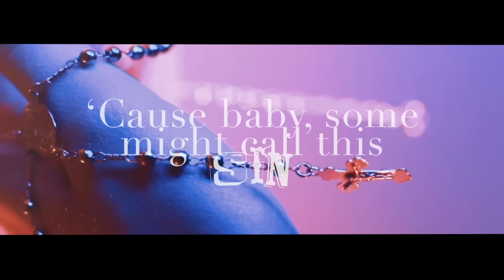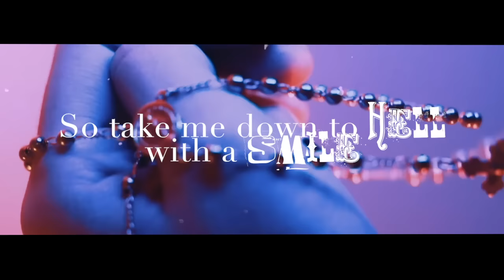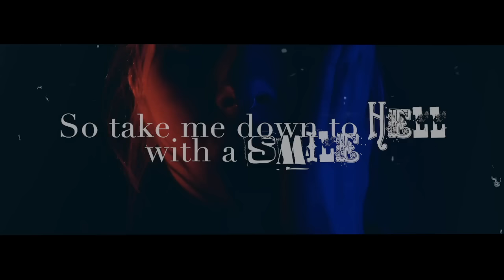Lenii - "White Lie" (Lyric Video)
LYRICS:
I could say the Rosary
And pray to have you close to me
But haven't spoke to God in a while
Don't think I believe in him
'Cause baby, some might call this sin
So take me down to Hell with a smile

Maybe it's pretentious
Convoluted, but the truth is
I've been thinking
It seems the Devil's always winning
From the beginning had me on a string
Wrapped around your finger
On the trigger
Shoot me down 'cause you know you can hold me
Now you stand on a ground most holy
Maybe it's pretentious

It's a little bigger than a white lie (yeah)
Telling me you could be the good guy (yeah)
Telling me you could be the good guy
Good guy yeah

Just because the lie's white
Doesn't sit right
Doesn't make it honest 'cause the tone's light
As I see it, here's the situation
Everyone's polite until their pushed to being brazen
Don't pretend that you're higher than Pius
In the end we all fight to be highest
Tryna stand out my own light
But keep hearing "you sound a bit like Tones And I"

Good guy yeah

Good guy yeah